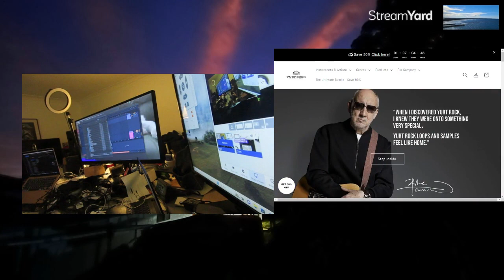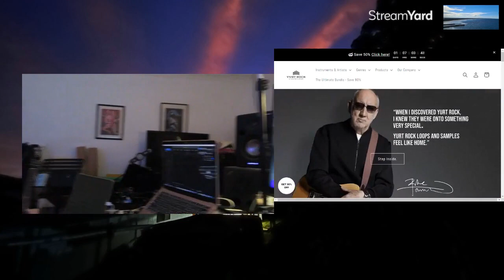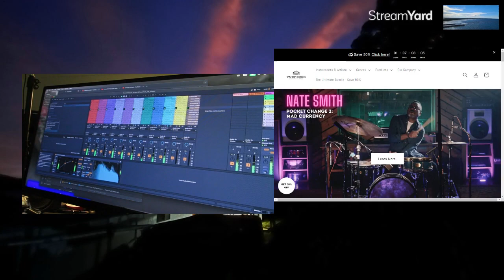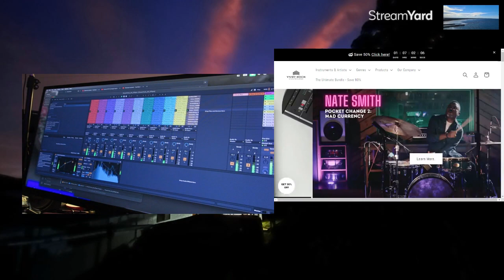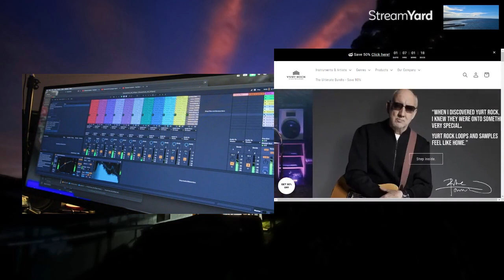Checking out Yurt Rock Demo Pack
Yurt Rock Demo Sample Day Two